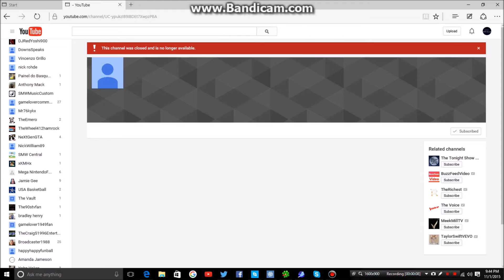Mega NintendoFan98 has been closed account